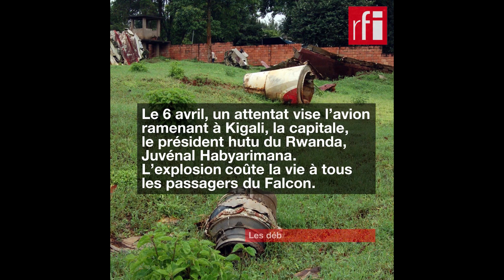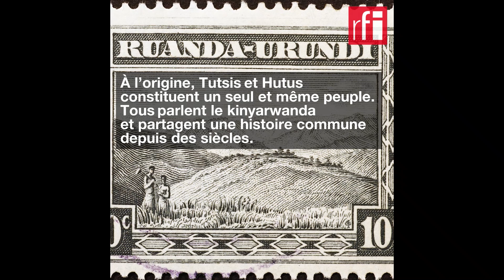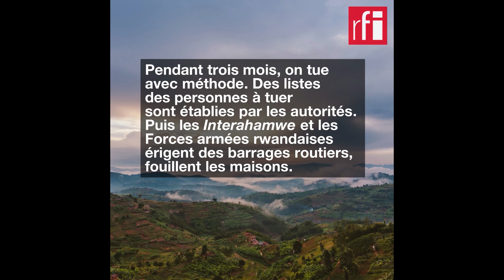7 avril – 4 juillet 1994 : le génocide des Tutsis au Rwanda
Le 7 avril 1994 commence au Rwanda l’une des plus grandes tueries du XXe siècle. Ce n’est pas une guerre interethnique, mais une extermination planifiée qui, en trois mois, va ôter la vie à près d’un million de personnes.
1- Qu'est-ce que c'est ?
2- Comment cela a-t-il débuté ?
3- Qui sont les Hutus et les Tutsis ?
4- Comment en est-on arrivé là ?
5- Comment cela a-t-il pris fin ?
1 - Qu’est-ce que c’est ?
L’essentiel des victimes appartiennent à la minorité tutsie ; les auteurs de cette extermination sont des Hutus, appartenant à la communauté majoritaire, au pouvoir depuis 1962.
Plusieurs milliers de Hutus modérés, qui n’adhèrent pas à l’idéologie raciste de leurs dirigeants, trouvent aussi la mort dans ce bain de sang.
Il s’agit bel et bien d’un « génocide » : un acte criminel perpétré dans le but de détruire « en tout ou en partie, un groupe national, ethnique ou religieux ».
2- Comment cela a-t-il débuté ?
Le 6 avril, un attentat vise l’avion ramenant à Kigali, la capitale, le président hutu du Rwanda, Juvénal Habyarimana. L’explosion coûte la vie à tous les passagers du Falcon.
Les extrémistes hutus appellent la population à exterminer les Tutsis pour venger le président disparu.
Les militaires proches des extrémistes prennent le pouvoir dans la foulée.
Dès le 7 avril, les violences touchent la capitale, avant de s’étendre, en une dizaine de jours, à tout le pays.
3 – Qui sont les Hutus et les Tutsis ?
À l’origine, Tutsis et Hutus constituent un seul et même peuple. Tous parlent le kinyarwanda et partagent une histoire commune depuis des siècles.
Ce sont les colonisateurs, les Allemands puis les Belges, nourris de l’idée d’inégalité des races, qui en font deux groupes ethniques distincts et privilégient les Tutsis au détriment des Hutus.
Lorsque les Belges quittent le Rwanda en 1962, le pouvoir passe aux mains des Hutus, majoritaires (85%).
C’est la fin des privilèges dont bénéficiaient les Tutsis. Ils deviennent les boucs émissaires des crises à répétition que traverse la jeune République rwandaise.
4 – Comment en est-on arrivé là ?
À chaque crise meurtrière, des Tutsis rwandais s’exilent dans les pays voisins. En Ouganda, ils créent en 1987 le Front patriotique rwandais. Le 1er octobre 1990, le FPR lance sa première offensive.
Le président Habyarimana, au pouvoir depuis son putsch de 1973, prend prétexte de cette attaque pour perpétrer des exactions contre les Tutsis de l’intérieur, accusés de complicité avec les rebelles du FPR.
Parallèlement, certains médias distillent l’idéologie de haine qui sera le principal ressort du génocide : les Tutsis sont déshumanisés, qualifiés de « cancrelats » (inyenzi) par une presse radicale qui évoque, dès 1991, la machette comme réponse à la « question tutsie ».
En 1992 est créée la milice hutue Interahamwe (« ceux qui combattent ensemble »), rompue à l’exercice de la violence.
5 – Comment cela a-t-il pris fin ?
On tue avec méthode et application. Des listes des personnes à tuer sont établies par les autorités. Puis les Interahamwe et les Forces armées rwandaises érigent des barrages routiers, fouillent les maisons.
Hommes, femmes et enfants sont exterminés chez eux, sur les collines et parfois même au sein des églises où ils se sont réfugiés.
Parfois, faute de miliciens, les civils sont mobilisés : on les rétribue, on les menace pour les pousser à massacrer leurs voisins et parfois leurs parents. Le plus souvent à la machette.
Il y a en moyenne 10 000 morts par jour. Les tueries ensanglantent les villes comme les collines et les marais rwandais.
Elles prennent fin le 4 juillet 1994, avec la prise de Kigali par les rebelles du FPR dirigés par Paul Kagame.
Journalistes : A. Poissonnier avec T. Chanda